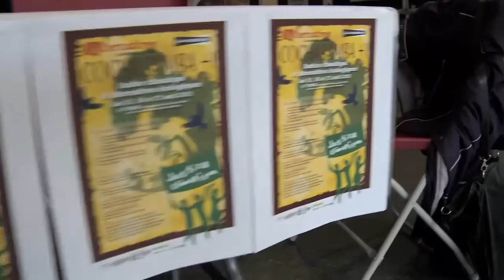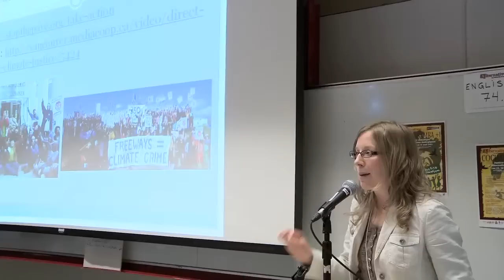Andrea Harden-Donahue: Building the climate justice movement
Andrea Harden-Donahue, Energy & Climate Justice Campaigner, Council of Canadians, speaks of global North South Solidarity and building the Canadian climate justice movement at the Cochabamba +1: Climate Justice and Ecological Alternatives -- An international conference which took place in Montreal from April 15-17, 2011.